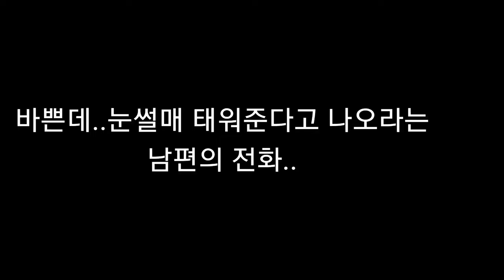썰매 태워준다더니 아내 패대기 쳐버린 남편 | 썰매타다가 남편 직장상사 만나버린 순간